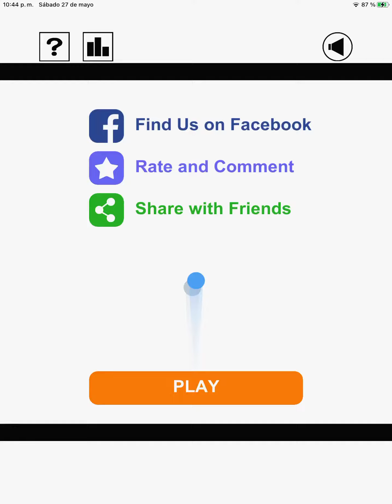Bounce Brick Breaker (READ SENTENCE)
Let’s Challenge to make your high score!!